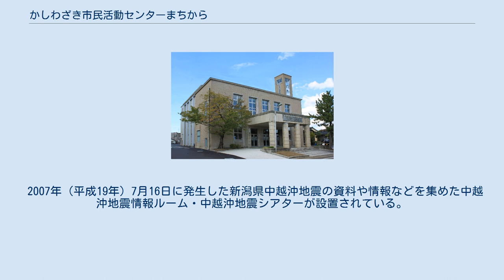かしわざき市民活動センターまちから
かしわざき市民活動センターまちから付近の地図 かしわざき市民活動センターまちから（かしわざきしみんかつどうセンターまちから）は、新潟県柏崎市西本町にある市民活動施設。
 1938年（昭和13年）に柏崎公会堂（かしわざきこうかいどう）として建設された建物をリノベーションし、2015年（平成27年）11月5日に開館した。
2007年7月31日には「喬柏園（旧柏崎公会堂）」という名称で国の登録有形文化財に登録されている。
市民や企業、地域コミュニティ、学校、行政などが集い、交流し、つながり合うことで、地域課題の解決などを協力して行うための「まちづくりの推進拠点」である。
 柏崎県柏崎出身の実業家である高橋忠平はシンガポールで呉服商として財を成し、1932年（昭和7年）に新潟県刈羽郡柏崎町に帰郷した。
1933年（昭和8年）5月には邸宅・庭園とその維持費1万円を柏崎町に寄付し、同年6月に死去した。
1937年（昭和12年）7月には妻サワが公会堂建設のために17万円を寄付し、1938年（昭和13年）10月には隣地も公園用地として寄付した。
柏崎町は1938年3月に柏崎公会堂の工事に着工し、12月に竣工式を開催、1939年（昭和14年）1月に開館式を開催して一般公開した。
この際には高橋忠平・高橋サワ夫妻の銅像も建立している。
施行は清水組（現・清水建設）であり、設計は清水組設計部。
 開館後には公会堂として使用されたが、太平洋戦争の際には帝国石油本社が事務所として使用し、塔屋は見張り台になったとされている。
戦後には、消防署の火の見櫓、柏崎市議会の議場（1955年-1968年）、柏崎市中央公民館、仮図書館、科学技術教育センター、青少年健全育成センター、柏崎市教育委員会事務所（柏崎市埋蔵文化財センター）などに使用された。
2007年7月31日には「喬柏園（旧柏崎公会堂）」という名称で国の登録有形文化財に登録された。
2015年にはリノベーション工事を行い、2015年（平成27年）11月5日にかしわざき市民活動センターまちからが開館した。
 2007年（平成19年）7月16日に発生した新潟県中越沖地震の資料や情報などを集めた中越沖地震情報ルーム・中越沖地震シアターが設置されている。